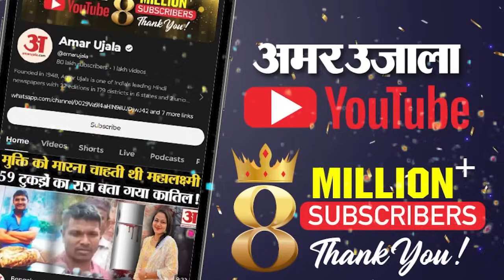Russia Ukraine War: Russia के हमले से Ukraine को बड़ा नुकसान, अंधेरे में 10 लाख लोग | Amar Ujala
Russia Ukraine War: रूस के राष्ट्रपति व्लादिमीर पुतिन ने गुरुवार को कीव में निर्णय लेने वाले केंद्रों पर रूस की नई हाइपरसोनिक मिसाइल से हमले की धमकी दी। इस धमकी के कुछ घंटों बाद ही रूस ने यूक्रेन के ऊर्जा ग्रिड पर हमला किया, जिससे दस लाख लोग बिजली से वंचित हो गए। इसके साथ ही कीव ने बताया कि रूस ने बमबारी के दौरान 90 से ज्यादा मिसाइलें और लगभग 100 ड्रोन दागे।